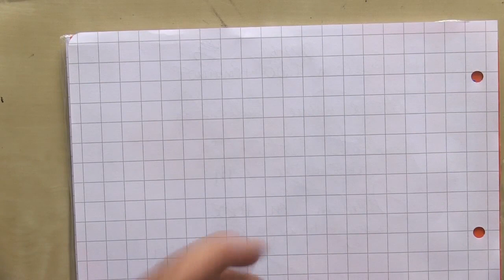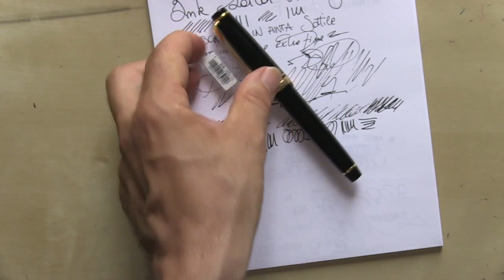stilografica Sailor Pro Gear slim Sapporo - fountain pen review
Stilograficart presenta recensioni e tutorial sui modelli più conosciuti di penne stilografiche ,carte, inchiostri, pennini in oro e flessibili, strumenti di scrittura ed accessori, pennini per calligrafia ed altro ancora.
Marco Chiari analizza e commenta prove comparative, test di scrittura, calligrafia artistica dei migliori marchi pelikan Pilot Sailor Pelikan Omas Falcon Montblanc Aurora Rhodia